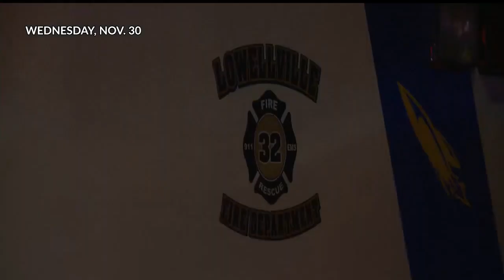Suspect in Lowellville murders is dead, investigators say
The shooting in Lowellville happened around 6:30 p.m. Wednesday in the 300 block of Watson Street.